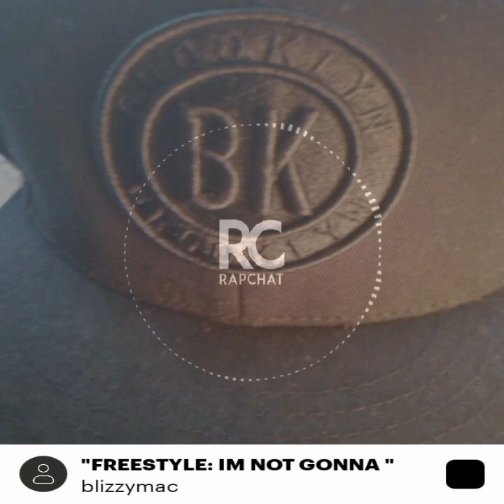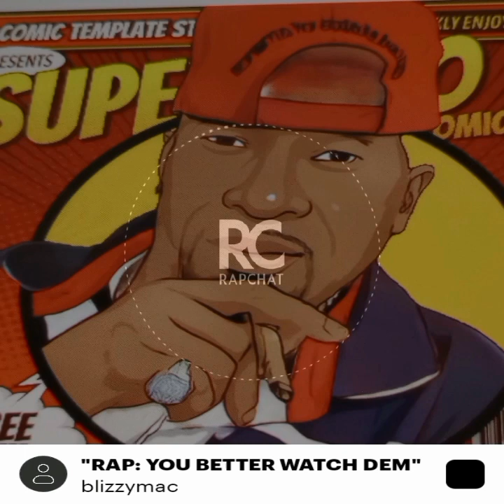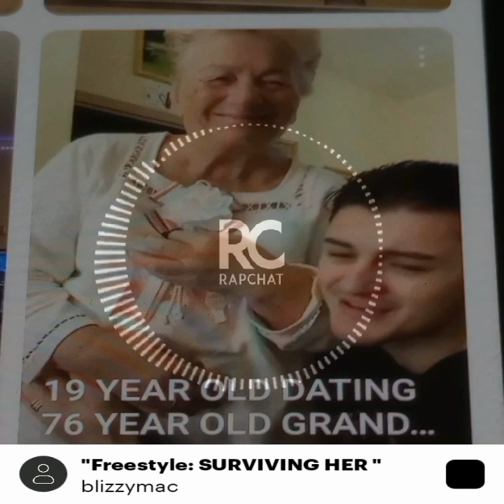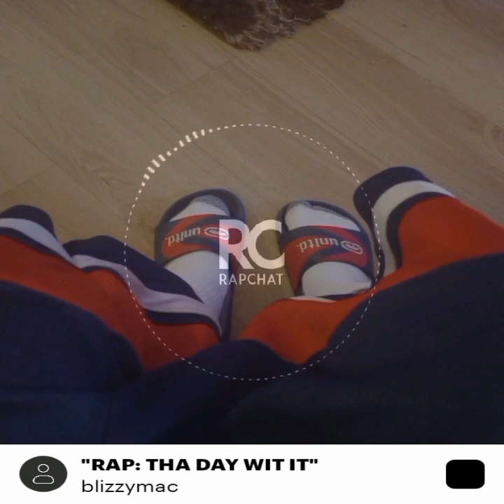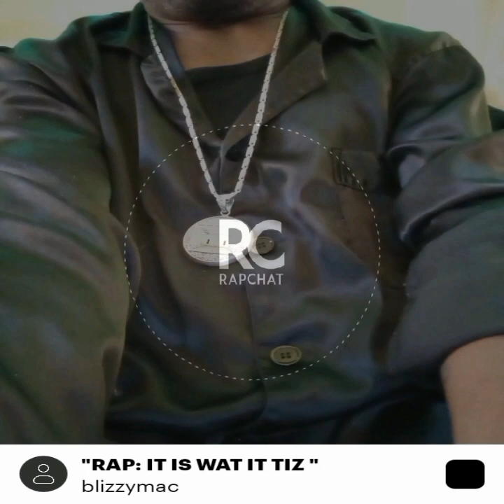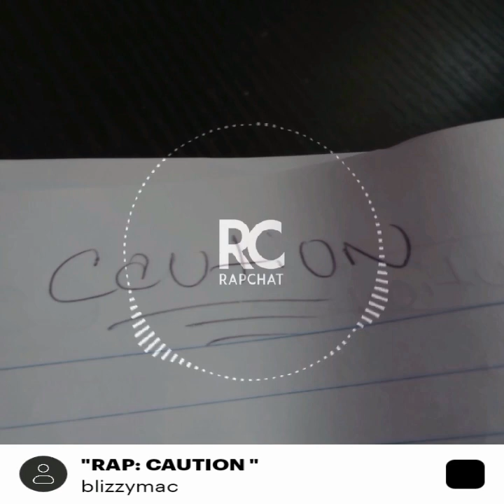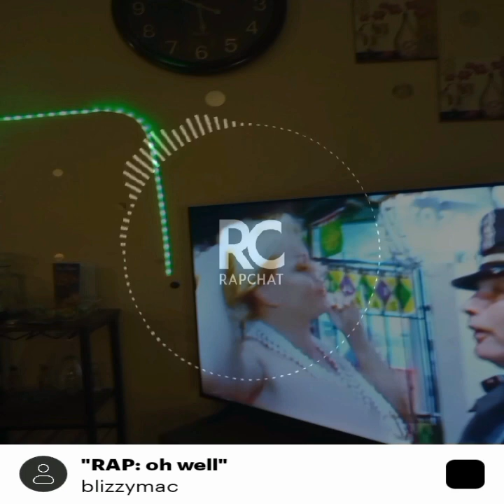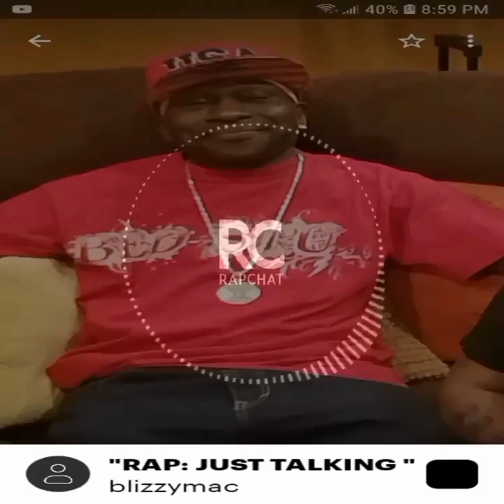January 26, 2024